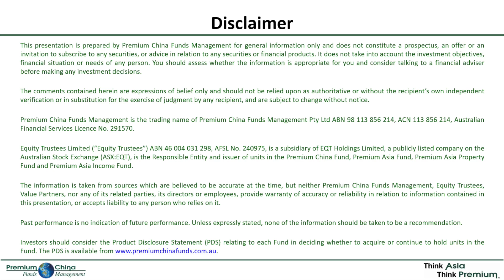Wealth Management is a huge growth sector in China. How are we invested in the theme?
In a short limited series, Premium Asia Funds Management has invited special guests from Value Partners to answer some of the most pressing concerns within the Asia and China markets.

Please join Value Partners' Senior Fund Manager and Head of ESG Investment, in exploring Asia investments.

Another theme in the portfolio relates to the growth of the wealth management sector in China at the expense of property. One of the key holdings for this theme is East Money, can you tell us more about it?

This presentation is not financial product advice and is intended to provide information only.  It does not take into account the investment objectives, financial situation or needs of any person. You should assess whether the information is appropriate for you and consider talking to a financial adviser before making an investment decision.
The information is taken from sources which are believed to be accurate but Premium Asia Funds Management and Value Partners accepts no liability of any kind to any person who relies on the information contained in the presentation.
Past performance is no indication of future performance. Unless expressly stated none of the information should be taken to be a recommendation.
Premium China Funds Management is the trading name of Premium China Funds Management Pty Ltd ABN 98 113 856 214, ACN 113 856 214, Australian Financial Services Licence No. 291570.
Equity Trustees Limited ABN 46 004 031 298 is the issuer of units in the Premium China Fund, Premium Asia Fund and Premium Asia Income Fund.
The rating contained in this document is issued by SQM Research Pty Ltd ABN 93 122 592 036. SQM Research is an investment research firm that undertakes research on investment products exclusively for its wholesale clients, utilising a proprietary review and star rating system. The SQM Research star rating system is of a general nature and does not take into account the particular circumstances or needs of any specific person. The rating may be subject to change at any time.
Only licensed financial advisers may use the SQM Research star rating system in determining whether an investment is appropriate to a person’s particular circumstances or needs. You should read the product disclosure statement and consult a licensed financial adviser before making an investment decision in relation to this investment product. SQM Research receives a fee from the Fund Manager for the research and rating of the managed investment scheme.
Investors should consider the Product Disclosure Statement (PDS) and Target Market Determination (TMD) relating to each Fund in deciding whether to acquire or continue to hold units in the Fund.